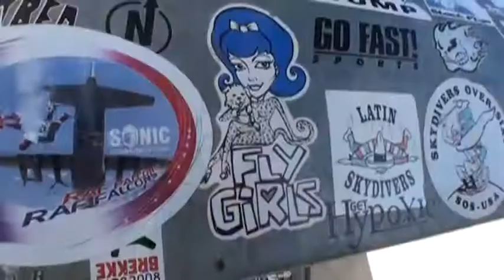Michelle Parker SKYDIVES!!!